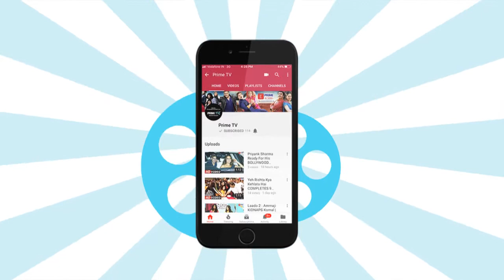Helly Shah & Kanchi Singh On EASY AUDITIONS | Prime TV | EPN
TV actress Helly Shah and Kanchi Singh talks about tough and easy competitions they are going to get. Watch the video to know more.